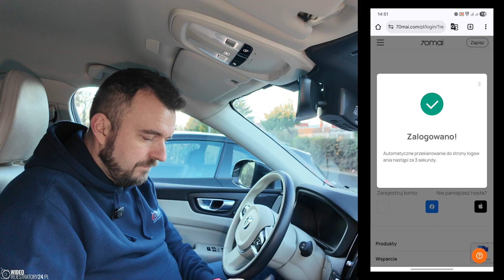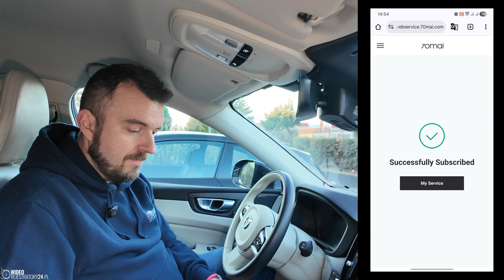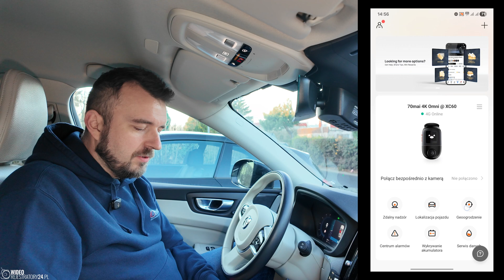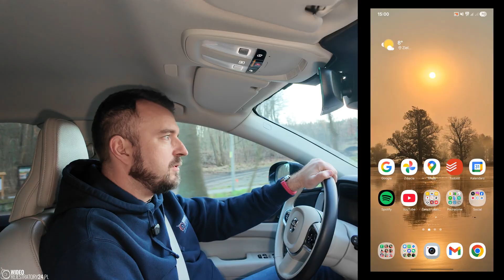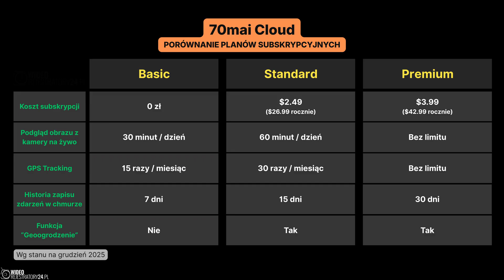Unboxing płatnych funkcji chmurowych 70mai Cloud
Rejestruję i testuję świeżo wprowadzone płatne plany subskrypcyjne w usłudze chmurowej 70mai Cloud.

SPIS TREŚCI:
0:00 Wprowadzenie
1:55 Rejestracja subskrypcji płatnej
4:58 Definiowanie geoogrodzenia
6:06 "Unboxing" funkcji geoogrodzenia
7:22 Podumowanie i porównanie planów subskrypcyjnych